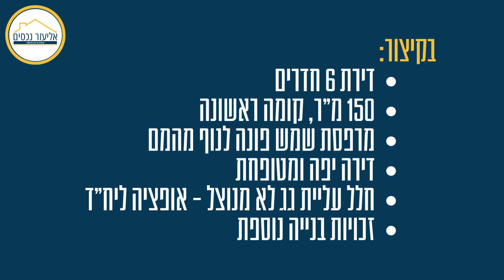למכירה בבלעדיות ברחוב דן לנר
דירת 6 חדרים, 150 מ"ר
קומה 1
פלוס זכויות בנייה נוספת
חלל עליית גג לא מנוצל אופציה  לבניית יח"ד
אפשרות לחלוקה ולטאבו משותף
לפרטים נוספים ולתיאום סיור בנכס חייגו חיים ריין 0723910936